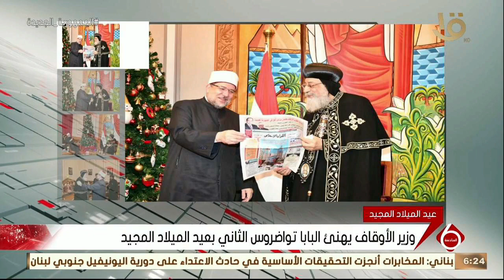نشرة السادسة | وزير الأوقاف يهنئ البابا تواضروس الثاني بعيد الميلاد المجيد